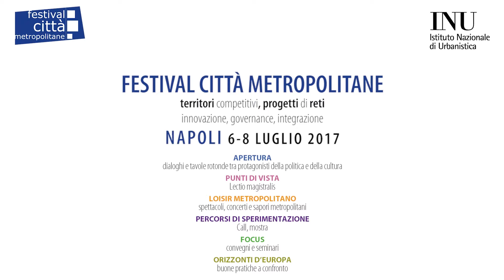I protagonisti FCM #5 - Oriol Nel·lo Colom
Segui l’evento su : Facebook, Twitter, Instagram

Soggetti Promotori
INU, Città Metropolitana di Napoli, Autorità di Sistema Portuale del Tirreno Centrale, Associazione Omen

Partners Istituzionali
Patrocinato da Ordine Architetti Pianificatori Paesaggisti Conservatori di Napoli e Provincia

Progetto di comunicazione grafica [grafica e sito web] e comunicazione Sociale [Facebook, Twitter, Instagram] a cura di Pensando Meridiano

Progetto di comunicazione video a cura di Pensando Meridiano
Regia e Montaggio: ARCH. A.R.PALERMITI
Riprese: ARCH. A.R.PALERMITI, ARCH. F. MONTESANO

Il presente filmato è tutelato dal diritto d'autore (art. 2575 c.c.) e secondo quanto disposto dalla legge 248/00. I suoi contenuti e divulgazione sono regolati da contratto tra cliente e Pensando Meridiano ed è fatto divieto a soggetti terzi di utilizzarne per altre riproduzioni parti o il prodotto per intero senza alcuna autorizzazione degli autori. È fatto divieto al cliente di trasgredire le regole contrattuali. Pertanto in caso di violazione il laboratorio Pensando Meridiano si riserva di intervenire a propria tutela e dell'opera di carattere creativo di propria ideazione e realizzazione.